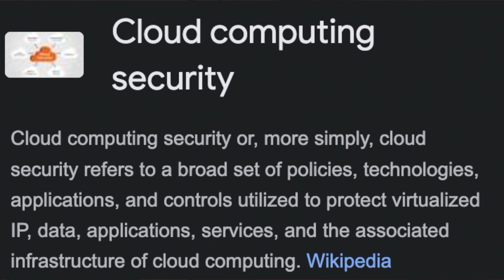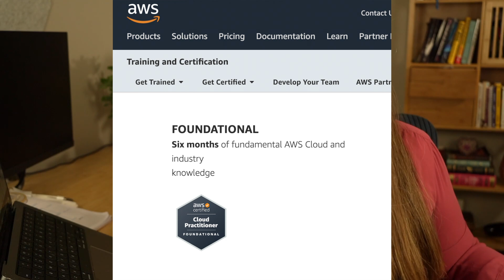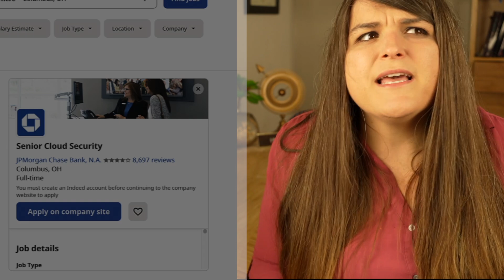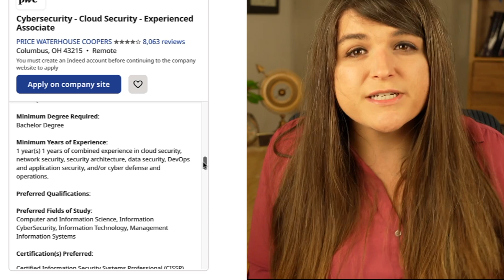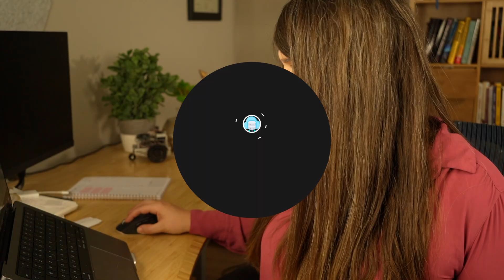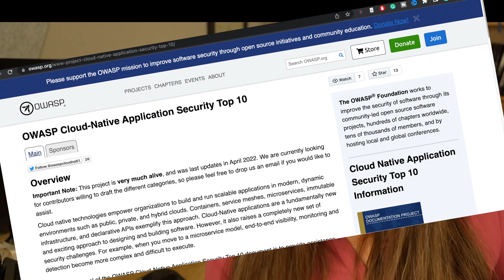How I would learn cloud Security From Scratch | Step By Step to learning Cloud